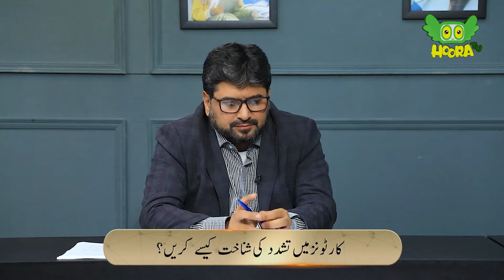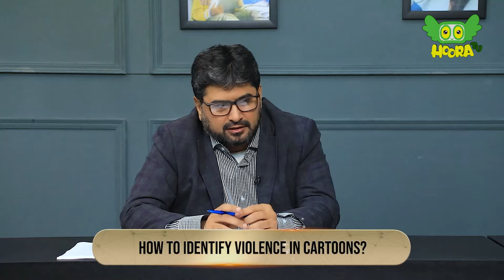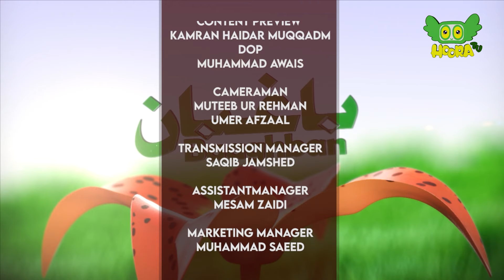The Impact of violent cartoons on children - Baghban S3E04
Explore the latest episode of Baghban, delving into the topic of “The Impact of violent cartoons on children” or “Violent cartoons k bachon per asrat”. In this episode, the program's host, Mr. Syed Arif Rizvi engages in an insightful discussion with esteemed guest Mr. Abdul Majid Malik (columnist) and Ms. Nazish Idrees (Psychologist) addressing the following concerns in depth:
• How to identify Violence in cartoons?
• Psychological effects of slapstick violent cartoons on children
• Children imitating cartoon characters
• Do violent cartoons result in hyperactivity?
• Normalization of violence and psychological effects on children
• Violent cartoons lead to desensitization among children
• Increased hyperactivity and aggression among children!
• Aggressive superheroes in cartoons
• Effective solutions for parents and media industry
• How to segregate violent content of cartoons?
• Analysis of psychological effects of violent cartoons on children

00:00 Queries
02:36 Defining Violence
03:18  Children learning what they watch
07:10 defining violent cartoons
10:28 dividing cartoons into types of violence
10:50 slapstick violence
11:57 does slapstick violence effects children psychologically
13:02 children imitating cartoon characters
14:45 violent cartoon and hyper activity in children
18:29 reducing screen time
19:22 normalization of violent cartoon due to excessive play time
20:44 being desensitize due to violent cartoon
25:13 children being scared of dark and being alone
25:40 children feeling that killing your enemy is right
26:24 top most violent cartoon
27:08 increase in aggression and hyper activity since last 20 years
27:33 loosing self confidence
29:57 physical effects on children
30:58 Superheroes cartoons
33:12 violence with sibling and at school
33:49 what can be done to stop children from watching violent cartoons
34:35 segregating of violent cartoons
34:58 parents to research and having a close relationship with children
41:20 smartphones and children